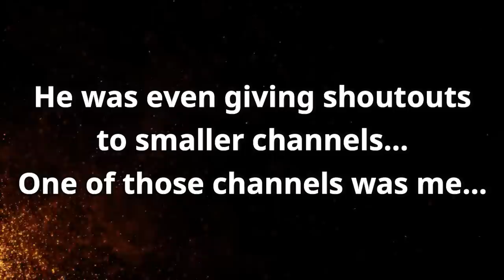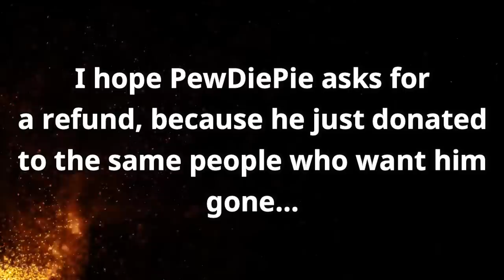PewDiePie and the ADL Situation: Donates $50,000